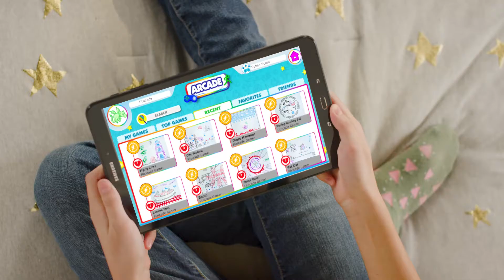Pixicade Quest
Pixicade Quest is about to launch!  Design your own multi-level epic video games with the innovative STEAM technology of Pixicade Quest! What awesome adventures will you create?